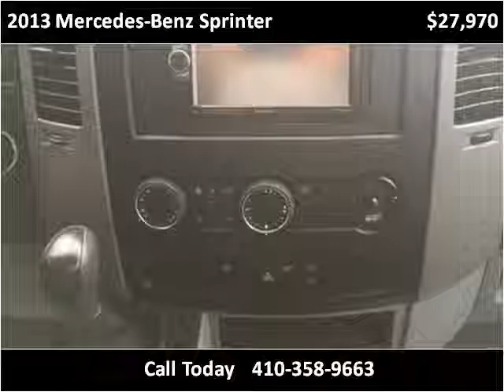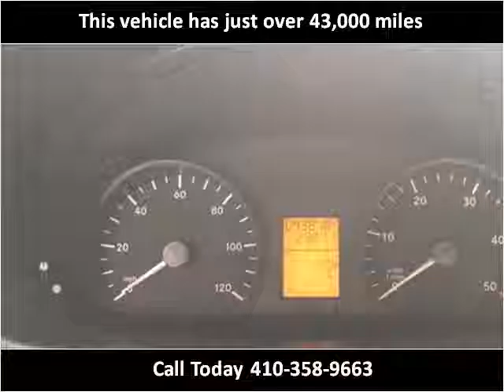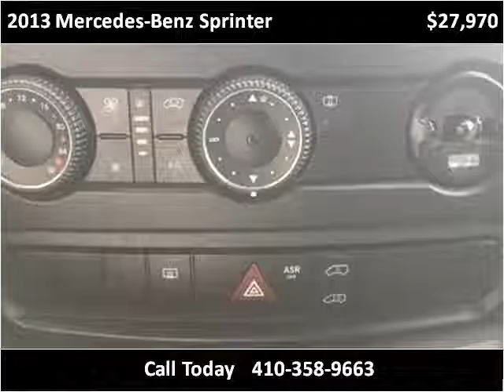2013 Mercedes-Benz Sprinter Used Van Baltimore Maryland | CarZone USA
CarZone USA
5928 Reisterstown Rd
Baltimore, MD 21215

Trim: 2500 High Roof 144-in. WB with NAV and BUCam
Color: Atlantis Blue
Interior: Cloth
Engine: 3.0L V6 DOHC 24V TURBO DIESEL
Transmission: Automatic
Drive Train: RWD
Mileage: 43,818
Stock #: 725541
Vin: WD3PE7CC6D5725541